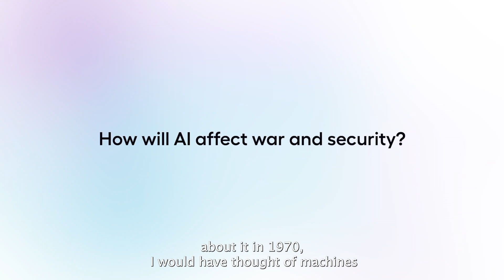How will AI affect war and security?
In The Age of AI: And Our Human Future, three leading thinkers across government, business, and academia come together to consider what AI will mean for us all.

To explore more about AI and purchase your copy today,